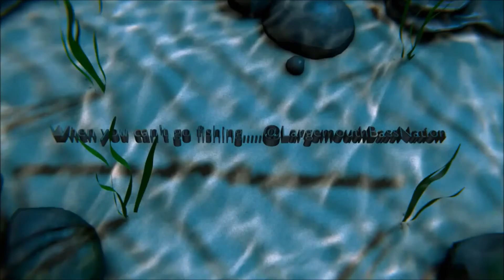Free Reel and Lure Giveaway! Hurry, Ends Soon.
Hello everyone!
This video is to announce the winner of our July Reel Giveaway, the Shimano Sedona FD500 ultralight spinning reel.
The Winner is D-man Outdoors!!
with your full name and address so we can mail you your reel! Congrats!
Dew color to be given away to the person who is our 250th subscriber on our 'Bassin Fools' on youtube, channel!